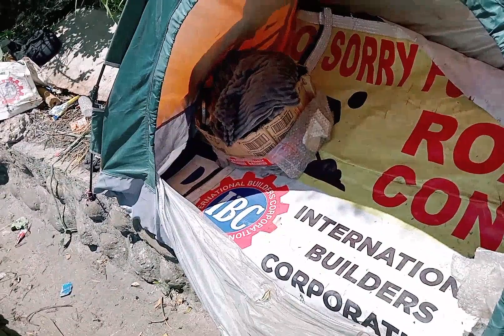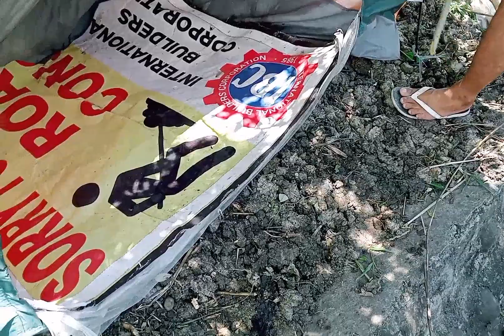Part2 Pulubing Buntis Na Nagluluto Sa Gilid Ng Daan |Ate Inday